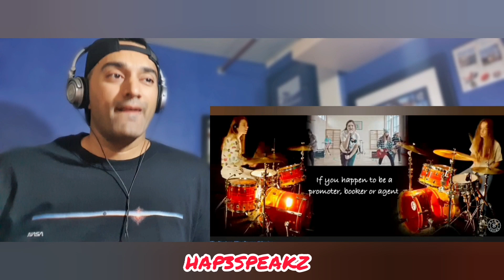Sina featuring Kate Kuziakina ("Fever" by The Sixsters) - First Time Reaction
Peace in Ukraine. The original song 'Fever' was written and performed by The Sixsters. Thoughts and comments are shared during the reaction. Thank you.

HAP3SPEAKZ Shop

I want to thank those people that take time to view my channel and listen to my nonsense (lol). Let`s keep it positive and keep this music thing moving. Be part of the ninjafamilia

(copyrighted HAP3SPEAKZ)- I DO NOT give permission in the usage of my comments or writing material to be used on other channels. Please refrain from copying and using my intellectual rights. All rights reversed under YouTube polices of fair usage. Any misconduct shall be reported. Thank you.

This is a 1st time listen and reaction so folks please remember my reaction is done on the spot. No script, no pre-recorded stuff. I am bringing you a real and raw honest 1st time reaction

With love, Hap3speakz